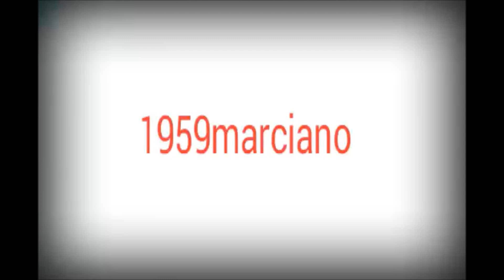Carnaval 2020 Gabino Barreda. "El panadero"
Gabino barreda San Jerónimo Xayacatlán Pue. El panadero un baile tradicional del carnaval de la mixteca. Con música de instrumentos de cuerda los danzantes realizan sus evoluciones o coreografías para deleite del público. Así se baila el carnaval de nuestro pueblo.